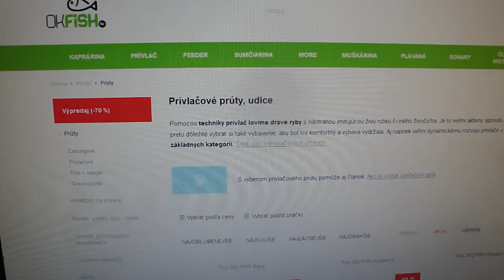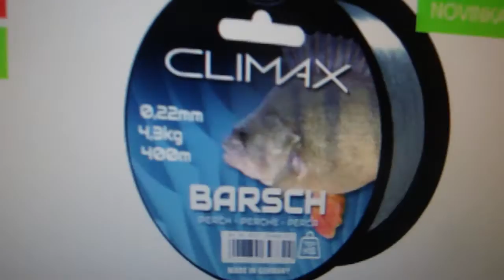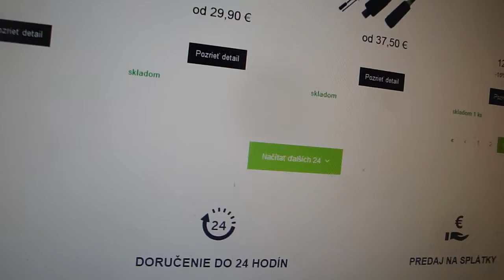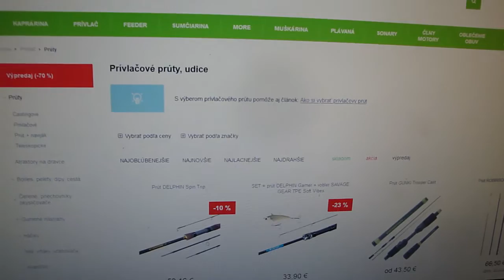Prívlačové prúty, udice - OKfish.sk, rybárske potreby podporujem, odporúčam a robím reklamu!...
Prívlačové prúty, udice. Pomocou techniky prívlač lovíme dravé ryby s nástrahou imitujúcou živú rybku či iného živočícha.

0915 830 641 (pondelok až piatok - 8:00 - 12:00 | 13:00 - 16:00)